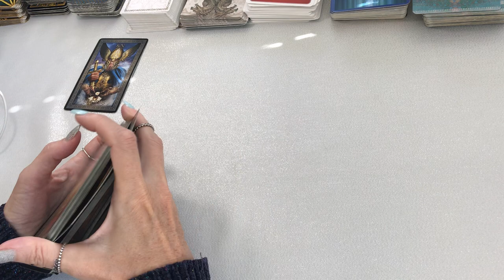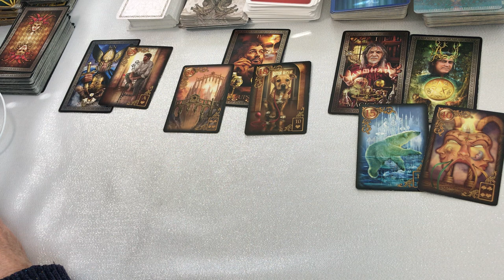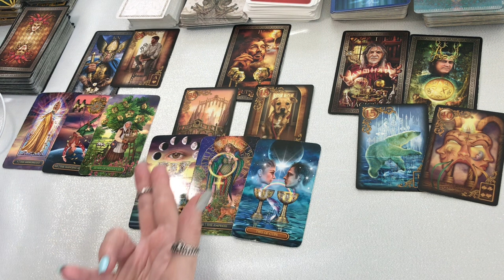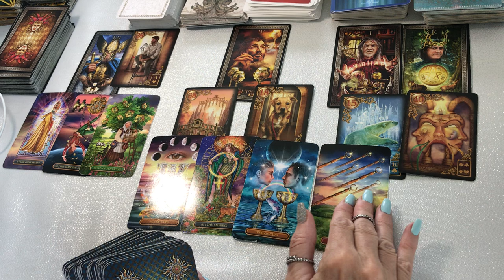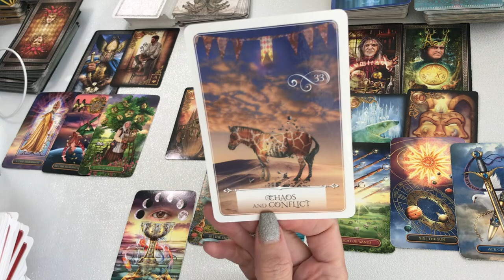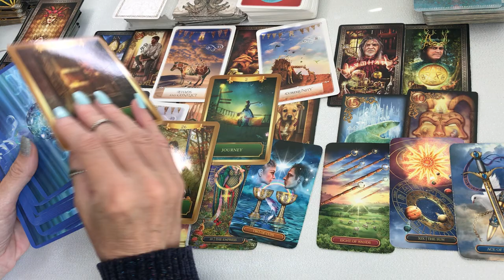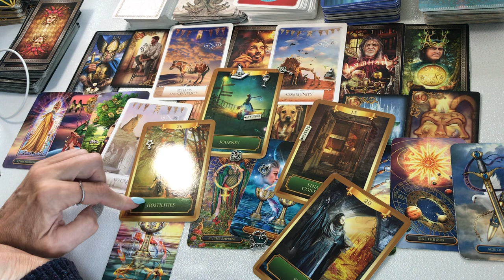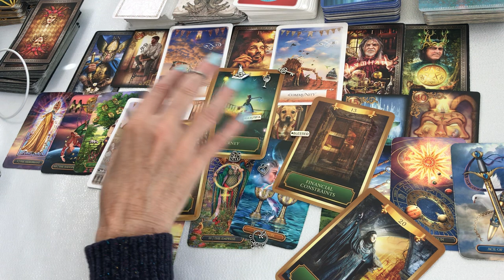CAPRICORN ~ "YOU DON'T SEE THIS YET CAPRICORN BUT THE WHEELS ARE TURNING IN YOUR FAVOR, JOURNEY"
CAPRICORN TODAY TAROT READING FEBRUARY ~  YOU DON'T SEE THIS YET CAPRICORN BUT THE WHEELS ARE TURNING IN YOUR FAVOR!